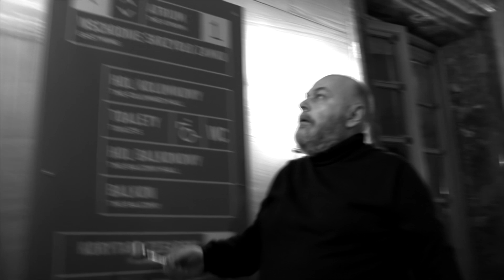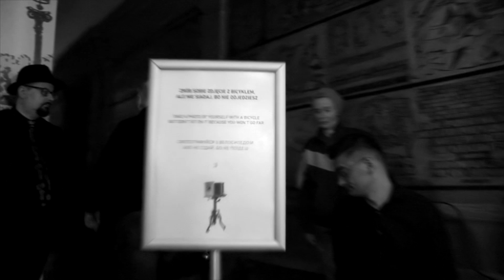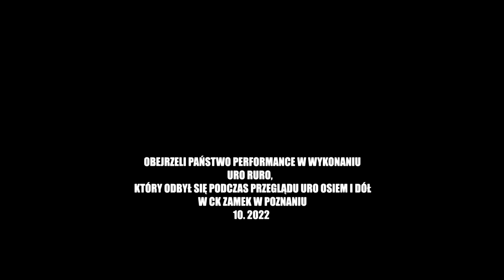uroruro performance podczas "uro osiem i dół im memoriam Albert Tyrała Festiwal 16.10.2022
Hol Kolumnowy Centrum Kultury ZAMEK w Poznaniu

FILM : Janusz Piwowarski